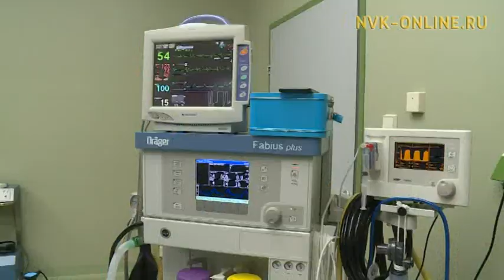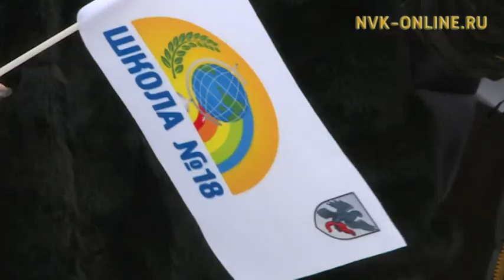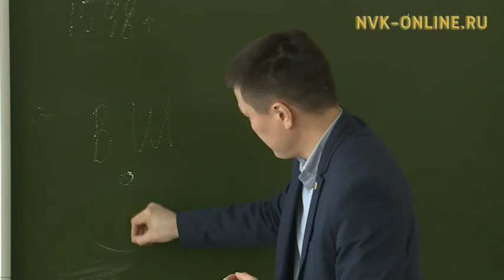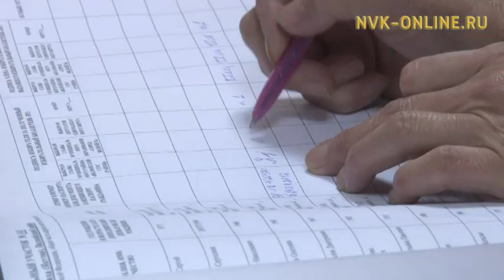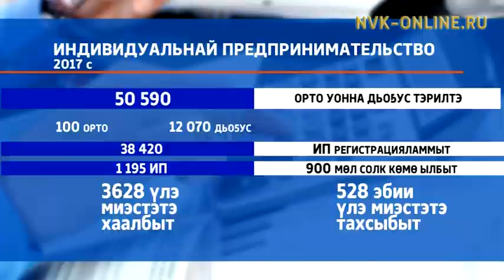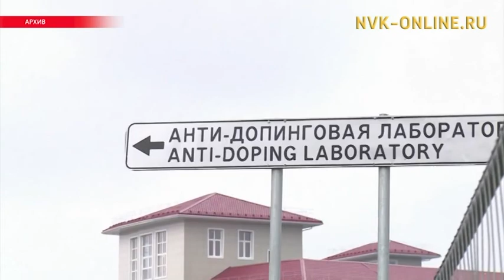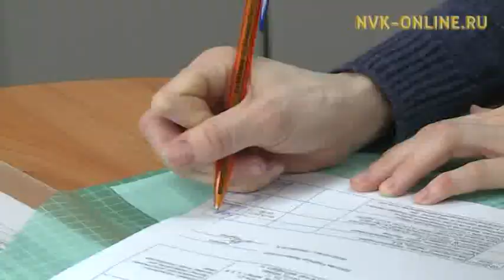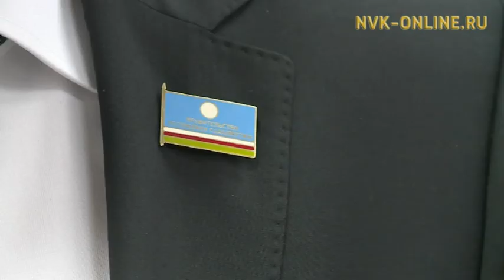2017 сыл түмүгэ